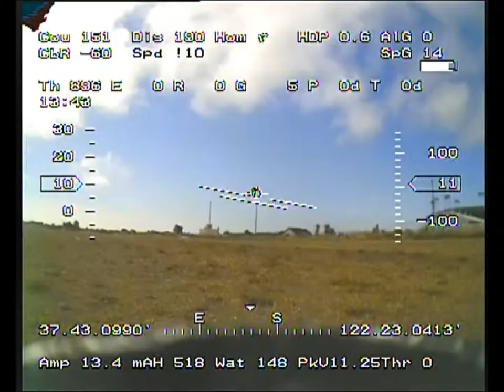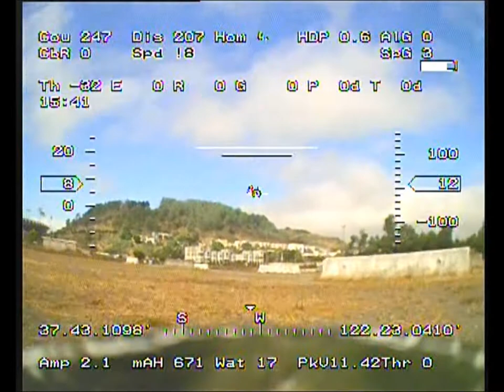Duststar Field test #1 7 31 13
The first scheduled flight testing of the DUSTSTAR 2.0 unit at 08:00 Wednesday 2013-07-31 was aborted due to some minor anomalies in the onboard software.that were identified during standard pre-flight and taxi tests. The next attempt at Flight #1 is scheduled for 08:00 Friday, 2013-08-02 PDT at the secret DICKS Test Center.